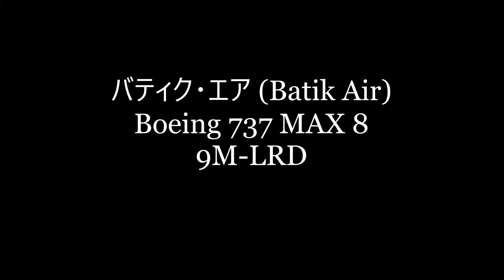✈✈ボーイング737ＭＡＸ生産停止!! 2度の墜落事故を起こして運航停止中の最新鋭機「737MAX」の生産を来年1月から停止 成田空港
世界で初めて737 MAXを受領したマリンド・エアは,社名をバティク・エア・マレーシアに変更

バティク・エア (Batik Air)
Boeing 737 MAX 8
9M-LRD